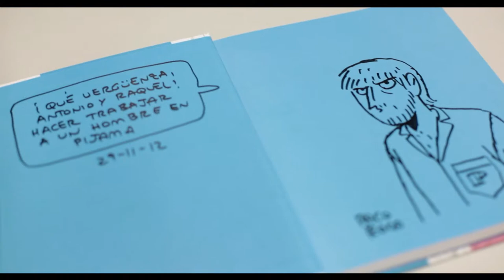Paco Roca sesión de firmas MuVIM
Paco Roca firma sus comics y ejemplares del catálogo "Paco Roca Dibujante Ambulante" de la exposición "Un hombre en pijama" en el MuVIM.